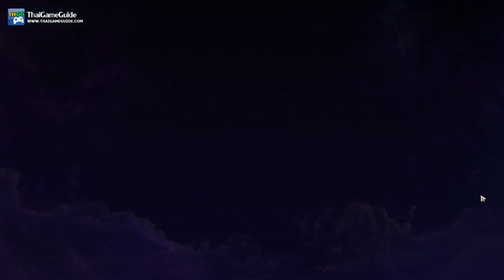Event Call of the Stars - Electric Flower Violet Gacha | Spiritofall | ASTRA: Knights of Veda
This is Event Call of the Stars - Electric Flower Violet Gacha in ASTRA: Knights of Veda.